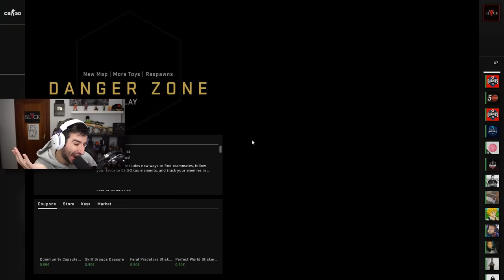STAXX Y BLACK SE ENCUENTRAN UN HACKER EN CS:GO | CAZANDO HACKERS EN CSGO #139